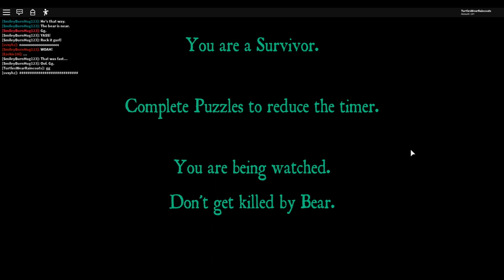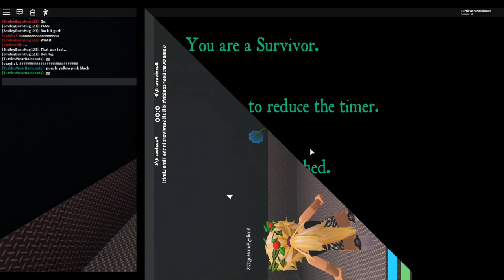DON'T GIVE ME THE CHEESE....GIVE ME THE BRAINS!!! (Roblox Bear)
Today I play Bear and I finally get to be the bear. well, actually I get to be a zombie. The survivors think they can keep me happy with some stinky cheese, but I want brains!!!